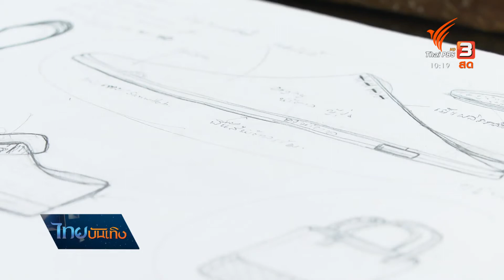หัวใจในลายผ้า - รองเท้าผ้าไทยสไตล์ Eco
เมื่อคิดจะสร้างจุดขาย ด้วยการนำผ้าไทยมาทำรองเท้า 2 พี่น้องทายาทโรงงานทำรองเท้าเก่าแก่ จึงต่อยอดกิจการของครอบครัวด้วยแนวคิดที่ครบเครื่อง ทั้งเรื่องความสวยงามจากเสน่ห์ผ้าไทย และทำให้รองเท้าสวมใส่สบาย หากอีกหัวใจสำคัญยังอยู่ที่การออกแบบให้รับกับเทรนด์แฟชั่นและวัสดุที่เป็นมิตรต่อสิ่งแวดล้อม ติดตาม